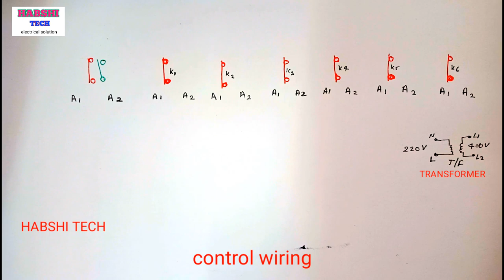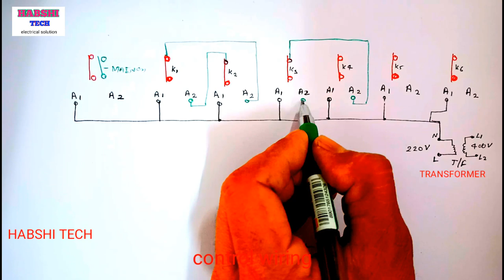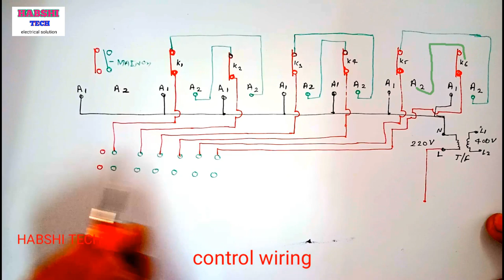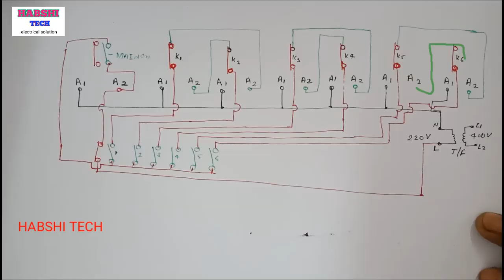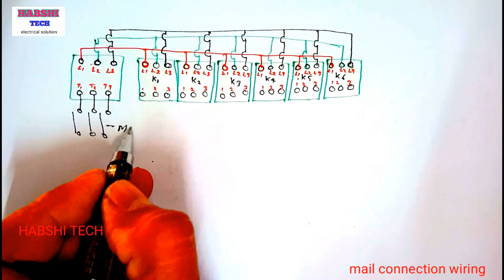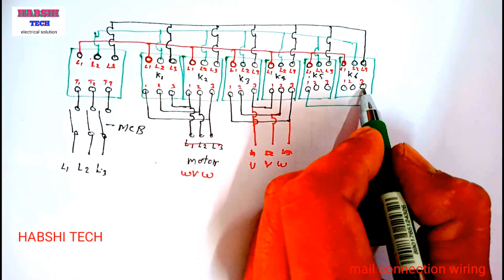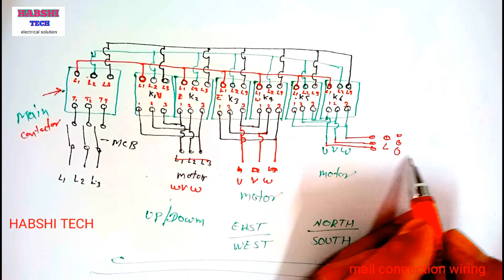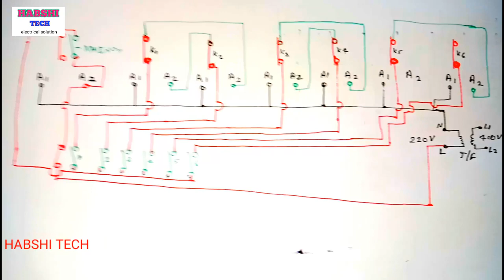Eot crane control wiring | gantry karan pannel wiring | क्रेन पैनल वायरिंग | wiring diagram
इ.ओ.टी. क्रेन कंट्रोल और मैन वायरिंग। साथ मे वायरिंग डायग्राम।